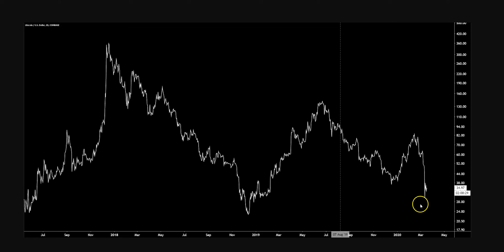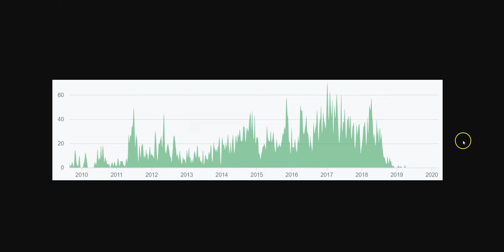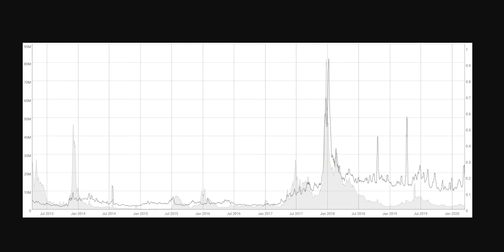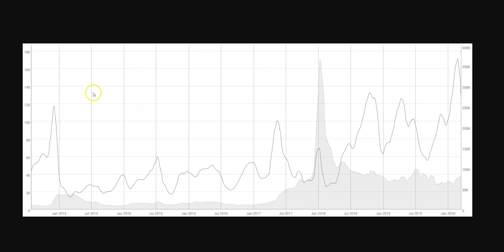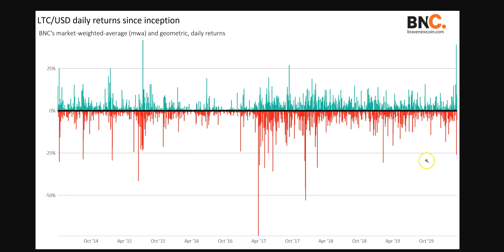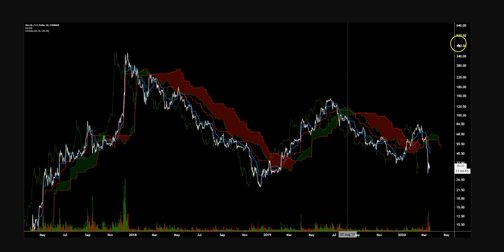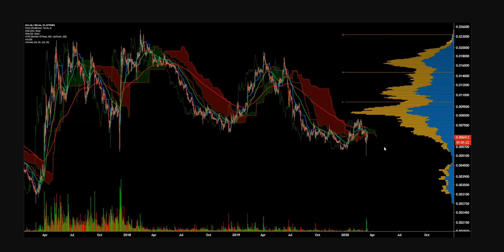Litecoin Price Analysis - 18th March 2020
Technicals for both the LTC/USD and LTC/BTC pairs have flipped bearish after a historically negative day across all crypto markets.

The Litecoin (LTC) spot price has dropped 60% since the block reward halving in August 2019, and remains down 90% from the record high set in December 2017. The LTC market cap is currently 6th on the BraveNewCoin market cap table at US$2.25 billion, with US$768 million in exchange-traded volume over the past 24 hours.